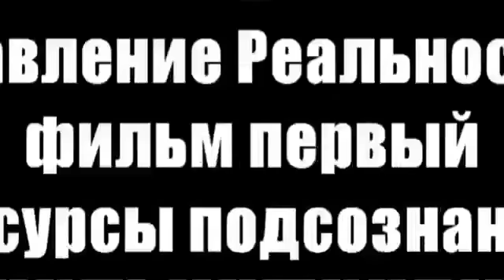фильм Система Старова Управление Реальностью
Система КОСМОС  Космическое Энергоинформационное Развитие человека. Внимание! Бесконтактный Бой является второй ступенью Системы Космос!  Без прохождения Первой Ступени "Работа с Энергией" на основе Йоги, Цигун, Славянской Здравы, методов Энергетического Гипноза и Практик Расширения Сознания к  методу психофизической и  энерго-информационной Защиты студенты не допускаются !
Бесконтактный Бой высший уровень Боевых Искусств -на основе информационной Атаки и Защиты !
Мой сайт , запись на индивидуальное обучение !

Утренние побежки на рассвете солнца в сосновом бору. Практики развития Энергии на закате солнца. Тренинг пять стихий на местах силы. Медитации с группой йога .
Индивидуальные занятия по Комплексной Системе Развития Энергии. Запись и набор в группы.
 Vadim Starov, non-contact fight, personal development, meditation, special forces combat, the Army unarmed combat, energy, psychophysics , psychology, hypnosis, Space system, bioenergy, management a reality, auditory training,